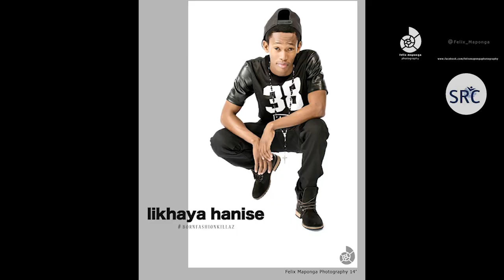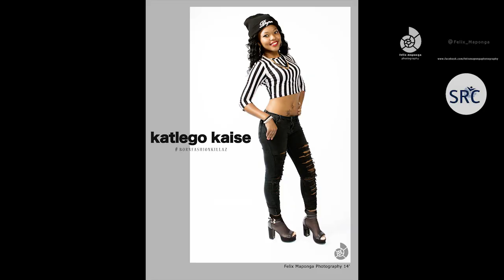NMMU's Mr & Ms Freshette 2014 photoshoot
A behind the scenes look at the Mr & Ms Freshette finalists being photographed at Isango Gate with interviews.